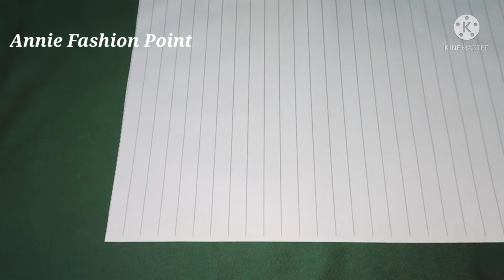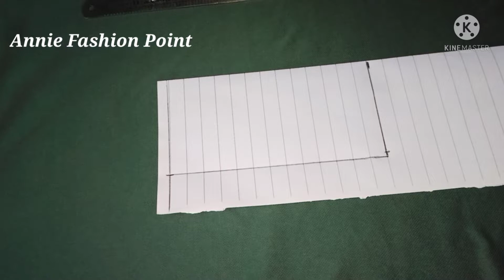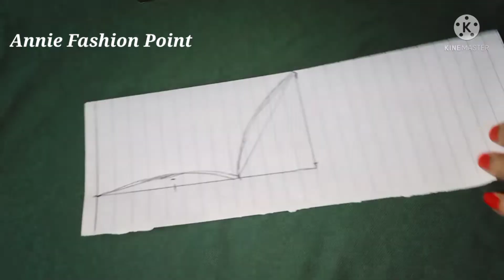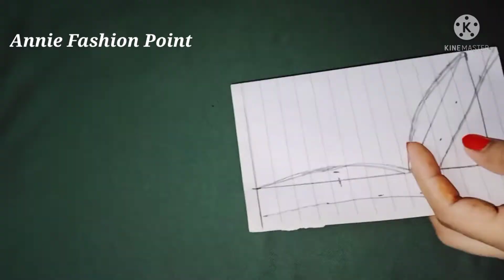Deep Sweetheart Neck Design Cutting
in this video I will show you how to make deep Sweetheart Neck Design cutting

Annie Fashion Point